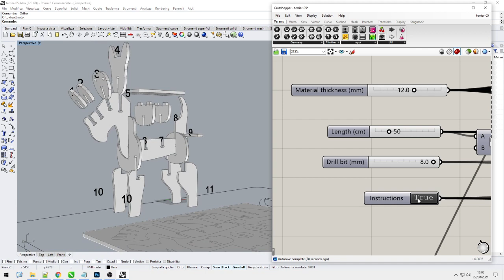Terrier Portapiante - Rhino + Grasshopper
Progettazione parametrica in Rhino + Grasshopper